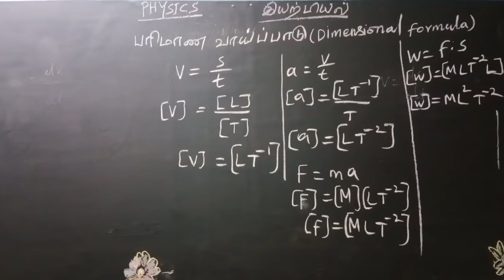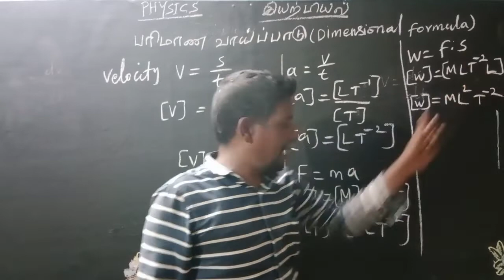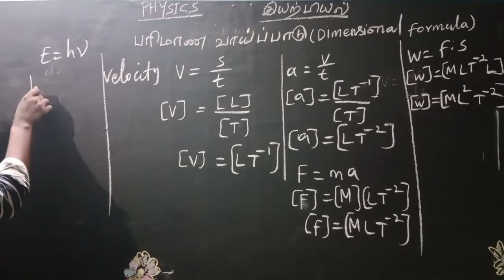11ம் வகுப்பு/பரிமாண வாய்ப்பாடு /DIMENSIONAL FORMULA